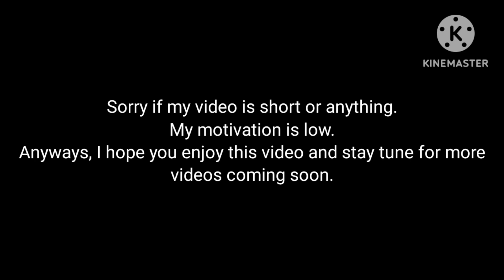The Music Club (The Music Freaks) meets The Equestria Girls (My Little Pony: Equestria Girls) | GP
The Music Freaks belongs to RosyClozy
Characters don't belong to me.
My Little Pony: Equestria Girls belongs to Hasbro, I think. It's been a while since I last watched My Little Pony.

Here you go. I hope you like it, I'm sorry if it's short.